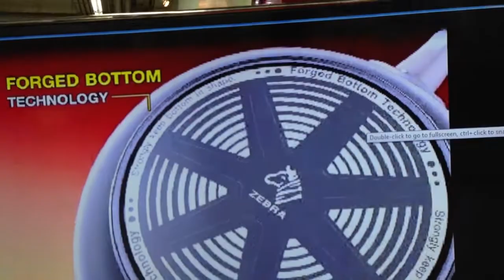CHEF CHIN CHIN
เชฟชืนชวนทำอาหารจีนง่ายๆ แต่ได้ใจความ